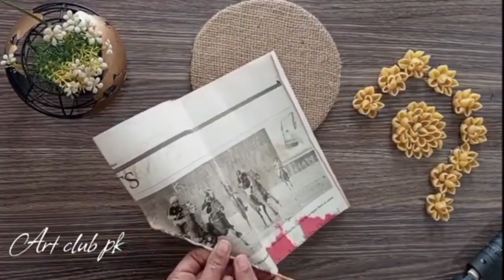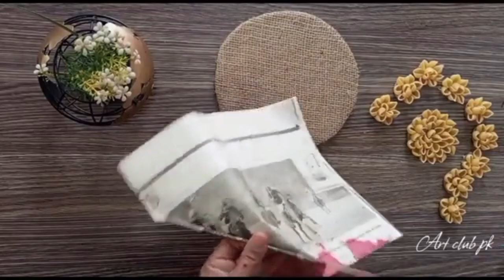4 Unique homemade wall hanging ideas || Jute rope craft ideas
How to make pasta  🍝flowers
Home decor craft ideas
Wooden sticks wall hanging, easy craft, cones, flowers
Beautiful wall hanging craft ideas